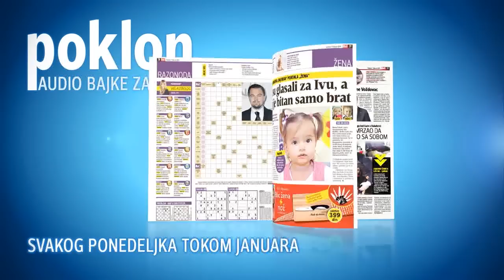Renovirana mlečna kuhinja Instituta za majku i dete